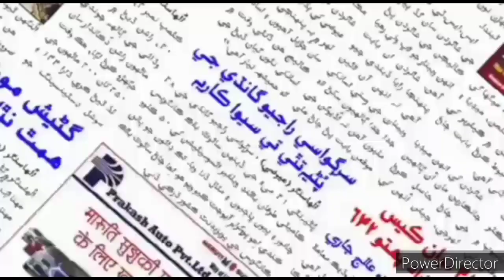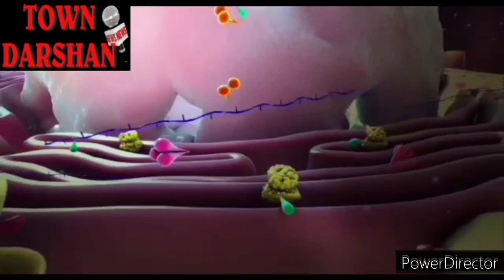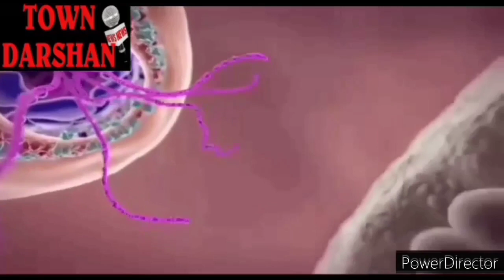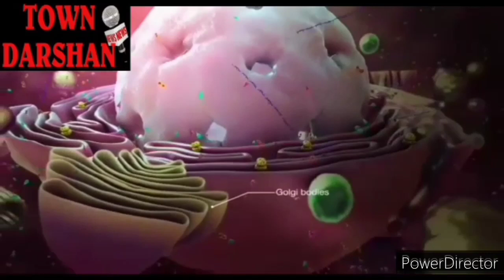TOWN DARSHAN 30th March 2021 Update -उल्हासनगर में कोरोना के कुल एक्टिव मरीजों की संख्या पहुंची 1230